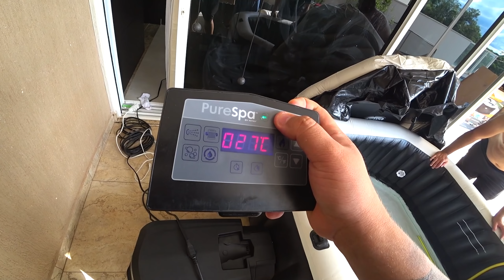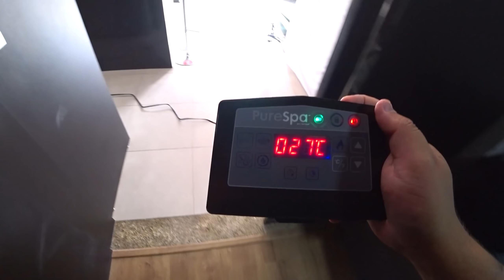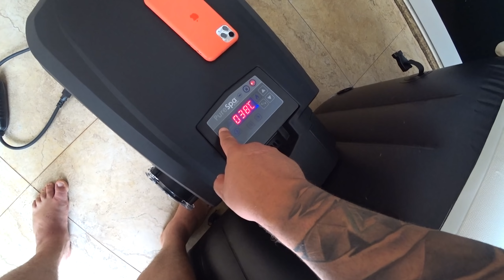HIDROMASSAGEM INFLAVEL FUNCIONANDO ‹ EduKof ›